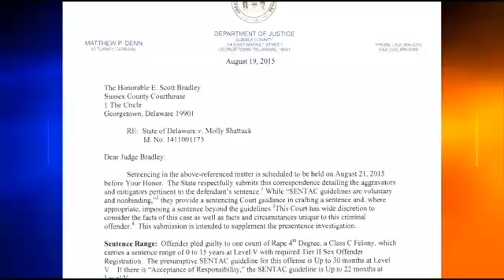08/26 - Shattuck Could Face Charges from Baltimore County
For more from Sussex County Bureau Chief and Sunday Night Anchor Evan Koslof,